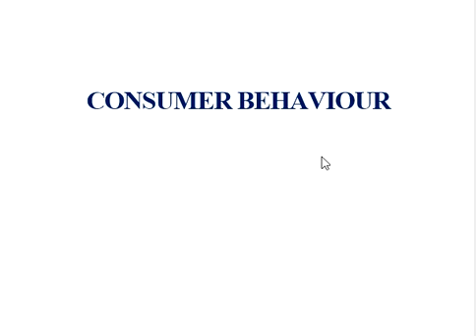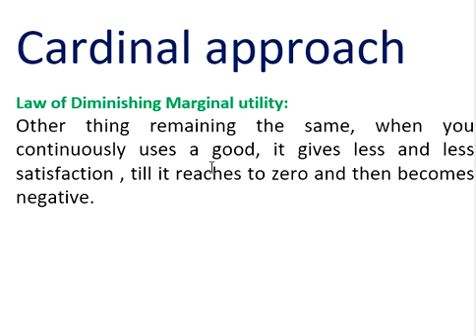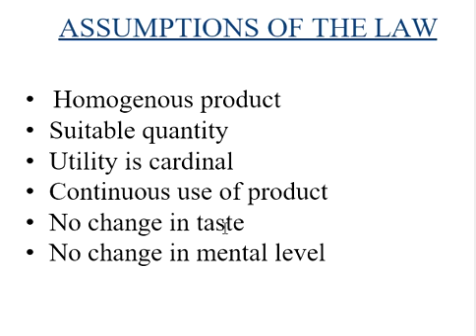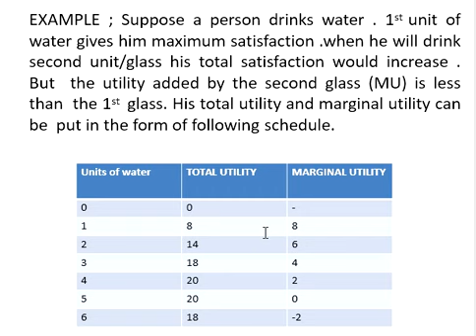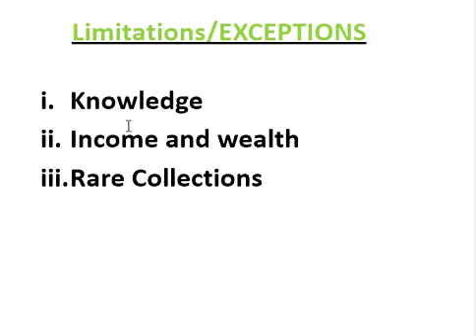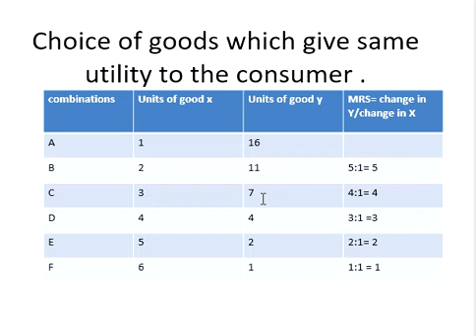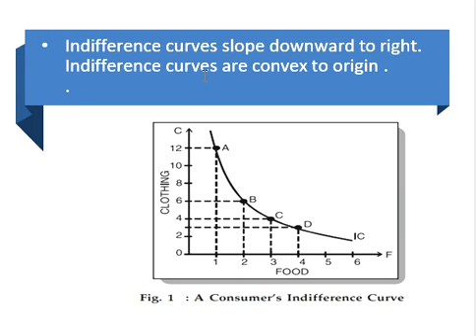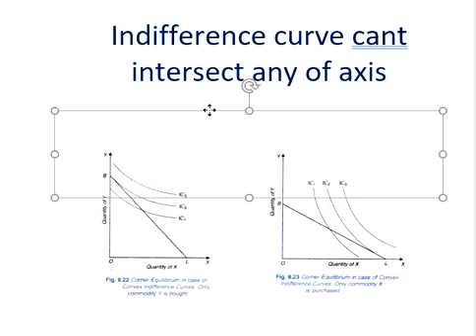Cardinal vs Ordinal| Utility Measurement| Indifference Curve| Meaning of Utility| Economics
In this video, we delve into the two main approaches to measure utility - cardinal and ordinal - and explore the concept of indifference curves to visually represent consumer preferences. We explain the key differences between the two approaches and demonstrate how they are used to measure utility. By the end of the video, you will have a solid understanding of the fundamental concepts of utility measurement and be able to apply them to real-world scenarios.
Economics Explain,
Economics 101,
Economics lecture,
Economics introduction,
Money,
Inflation,
Interest rate,
GDP,
GNP,
HDI,
NHDI,
Theories,
Supply,
Demand,
Market,
Equilibrium,
Movement,
Shifting,
Analysis,
Monopoly,
Perfect competition,
Imperfect Competition,
Monopolistic Competition,
Profit,
Opportunity cost,
Cost,
Revenue,
Marginal revenue,
Output,
Marginal cost,
cost,
fixed,
variable,
labor,
MPL,
tax,
government,
Elasticity,
Market power,
learner index,
Indifference curve,
utility,
properties,
Economics Explain,
Economics 101,
Economics lecture,
Economics introduction,
Money,
Inflation,
Interest rate,
GDP,
GNP,
HDI,
Cost,
Theories,
Supply,
Demand,
Market,
Equilibrium,
Regression,
Analysis,
Eviews,
unitroot,
Multicollenarity,
Autocorellation
Heterosadicity,
ARDL,
Autoregressivedistributedlagged
Cointegration,